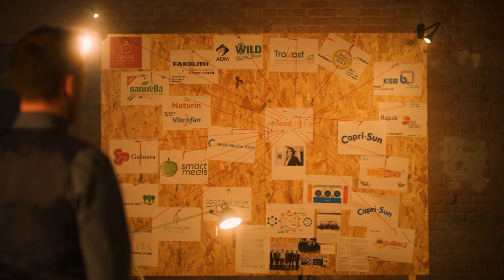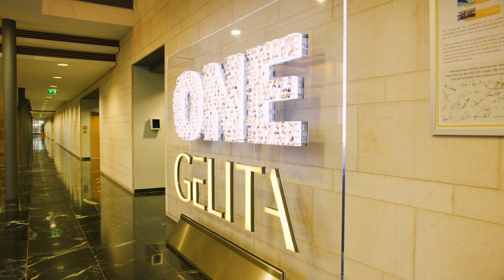Foodnetz Lebensmittelnetzwerk Imagefilm | Malix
Unser Imagefilm über das Foodnetz Lebensmittelnetzwerk Rhein Neckar e.V. Viel Spaß beim Anschauen!